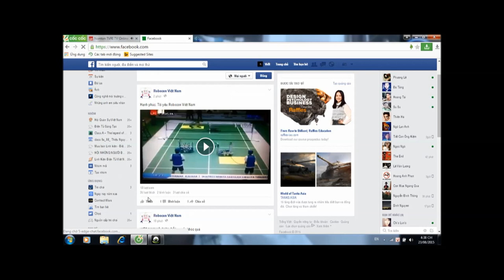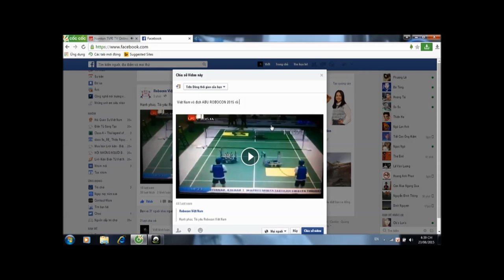[Chung kết ABU ROBOCON 2015] Toàn Bộ Trận Việt Nam 5-1 Hồng Kông và Lễ Trao Giải.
Việt Nam đã xuất sắc  đánh bại Hồng Kông với tỷ số 5-1 để lần thứ 2 liên tiếp và là lần thứ 5 vô địch ABU ROBOCON.